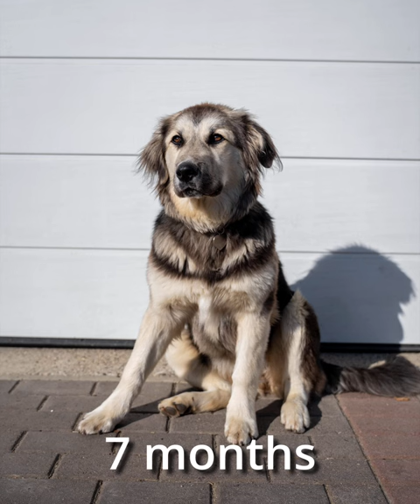ADORABLE PUPPY 2-12 MONTHS / GOLDEN RETRIEVER MALAMUTE MIX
Adorable video of our dog Lili from 2-12 months old. She is golden retriever and alaskan malamute mix.
We photographed her every month and results are very cute.

Prisrčen video naše psičke Lili. Lili je mešanček med zlatim prinašalcem in aljaškim malamutom.
Fotografirali smo jo vsak mesec.
Uživajte!